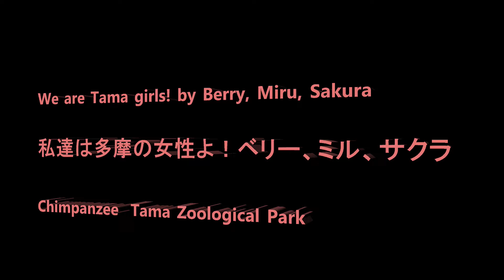We are Tama girls! by Berry, Miru, Sakura 私達は多摩の女性よ！ベリー、ミル、サクラ Chimpanzee Tama Zoological Park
Member Decky, Momoko, Ibuki, Mikan, Dill, Marina, Peco, Miru, Sakura, Berry, Gin